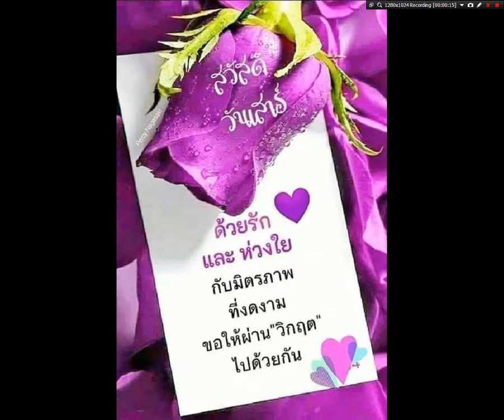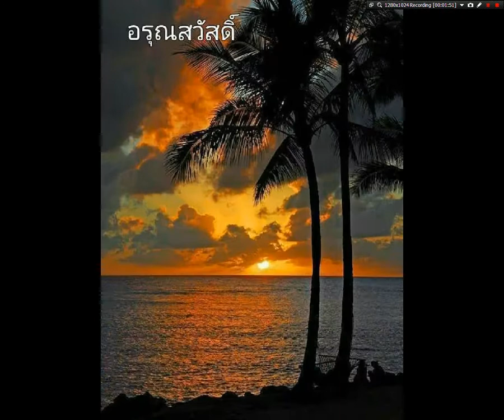คอยคู่ เอื้อมพร แก่นหิรัญ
จัดทำเพื่ออนุรักษ์เพลงเก่าไม่ให้สูญหายไป
ขอขอบคุณครูเพลงทุกท่าน